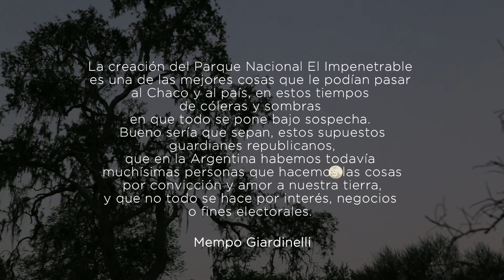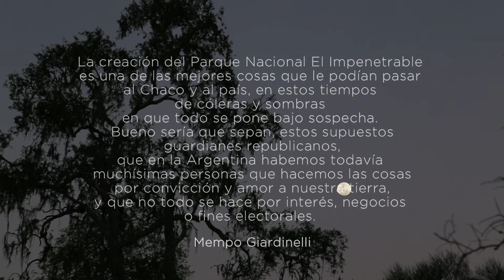Parque Nacional "El impenetrable"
Primera visita oficial al Parque Nacional "El Impenetrable" Chaco, el 5 de noviembre de 2014.